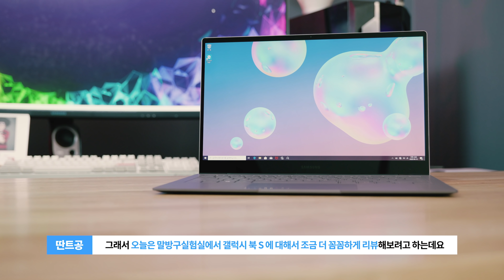삼성 갤럭시북S 성능은 과연? 얇고 슬림한 모바일PC 나한테 맞을까? (구매전 꼭 보세요)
삼성전자에서 새로 출시한 모바일 PC 갤럭시북 S는 과연 어느정도 성능을 보일까요? 실제 갤럭시북 S를 사용한 다음 성능에 대해 정리 해봤습니다!

갤럭시 북 S

제품정보
제조사 : 삼성전자
제품명: 갤럭시북 S

프로세서 :
Intel® Core™ i5 Processor with Intel® Hybrid Technology
Intel® Core™ i3 Processor with Intel® Hybrid Technology
크기 : 305.2 x 203.2 x 11.8
중량 : 950g
디스플레이 :  13.3인치 FHD LCD, 터치 디스플레이 (최대 600nit)
램 : 8GB
스토리지 : 256GB / 512GB
무선지원 : WiFi6 / LTE
배터리 : 42Wh
보안기능 : 지문인식

■ 이번 영상은 INTEL로 부터 리뷰용 제품을 무상 대여 받았으며 소정의 제작 비용을 받았습니다.